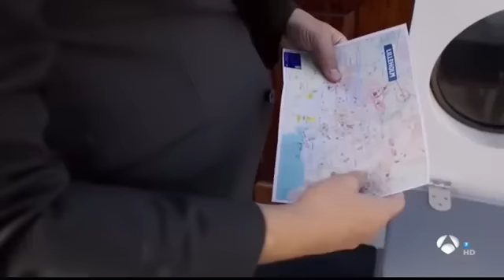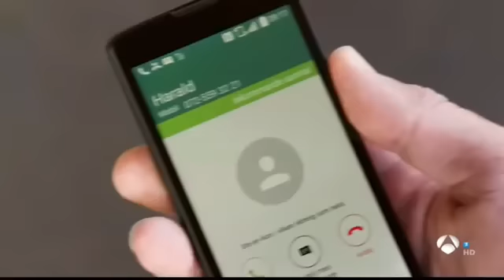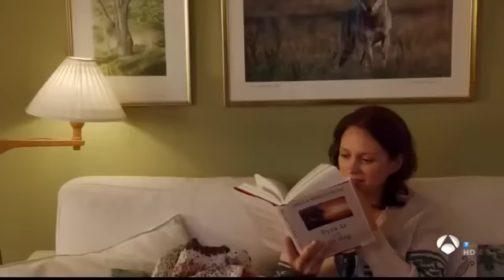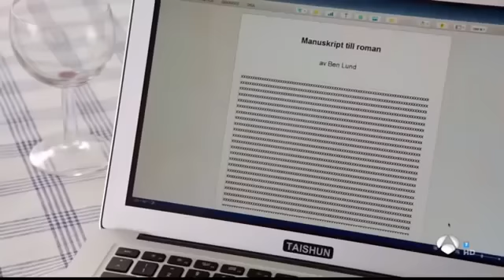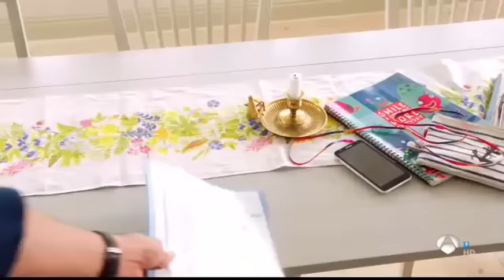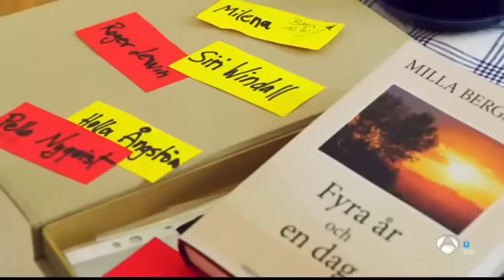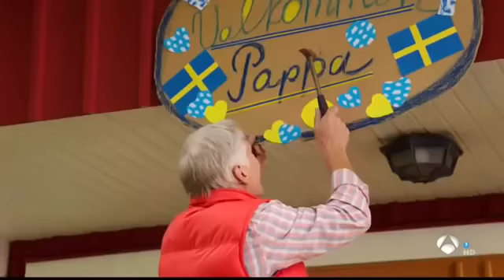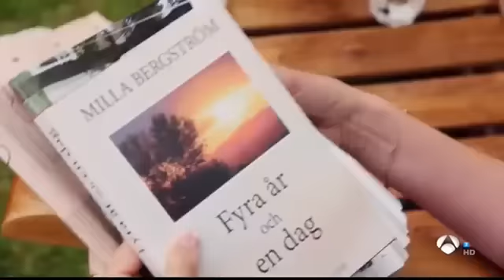Una ventana al amor Pelicula comedia Romantica Alemania 2016